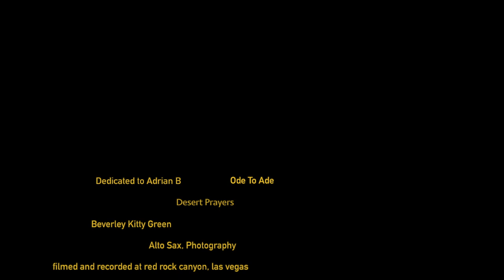ODE to ADE - September 2020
Part of my Desert Prayers series of multi disciplinary artworks.
I performed this 'improvised hymn' to the mountains at Calico Hills in Red Rock Canyon. The Native Americans treated the land as sacred and indeed I believe it is. The piece is dedicated to a dear man who used to attend my Sax For Fun workshops in Cardiff, Wales. My heart grieved when I heard of his passing. I drove to Red Rock and performed this piece, pouring my heart and soul out to the universe and the great creator. I filmed the beautiful rock structures that I connect with so deeply, and based the improvised performance around one of his favourite jazz standards, Summertime, which is referenced at the start and end of the piece. I think this is a fitting farewell and tribute to a beautiful soul.